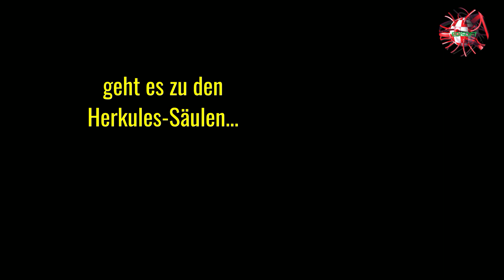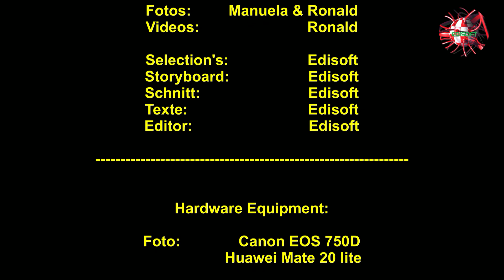Wandern im Bielatal 2020, sächsiche Schweiz.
Eine unserer letzten Wanderungen im Ost-Erzgebirge / Sächsiche Schweiz.

Die GPS-Daten der Wanderung als GPX-Datei findest du in meinen Blog und viel mehr: